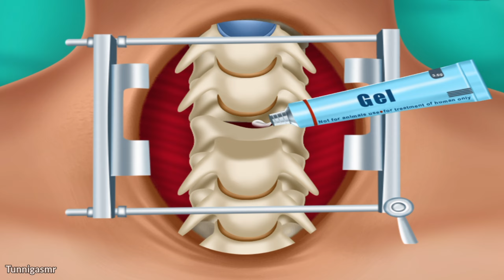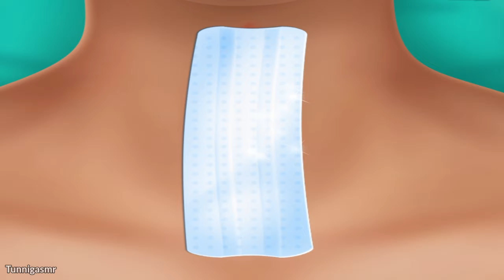Bone reed back Neck Treatment ASMR Animation